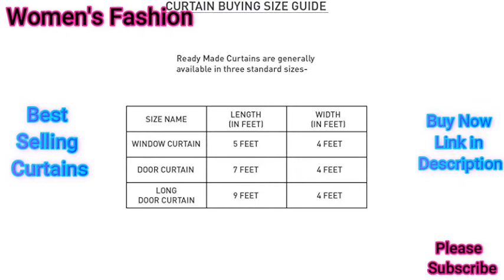బెస్ట్ బయింగ్ విండో కర్టైన్స్ I बेस्ट बाइंग विंडो कर्टेन्स I Best Selling Window Curtains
Hi Guys,
Welcome to Women's Fashion

Buy Designer Party Wear Saree || Georgette Saree || Chiffon Saree || Silk Saree- Cheapest rates

* The products shown in this video are not owned by Channel.
* Prices featured in the video may be reflective of the date published.

women's fashion
sarees online
sarees designs
chiffon sarees
party wear
designer blouse
traditional sarees
indian sarees
sarees latest
saris
saarees
silk sarees
Kanjeevaram Saree
Chiffon Sarees
Georgette Sarees
Net Sarees
Bandhani Saree
net saree
fancy sarees
saree shop
party sarees
indian saree
style saree
latest SAREE BLOUSE
choli designs
lehegga sarees
net sarees
wedding sarees
designer sarees
heavy designer sarees
wedding
lehenga saree
lehenga style saree
Chiffon Sarees
Georgette Sarees
Net Sarees
Patola Silk Saree
Kanchipuram Sarees
Kanjivaram Silk
Kanchi pattu sarees
Designer Sarees
lase designs
lehenga choli
wedding dress
indianwedding
Bridal Lehenga
Party Lehenga Saree
Part Wear
Designer lehenga
Lehenga choli
Anarkali lehenga
designer sarees
bridal sarees
latest fashion sarees
fashion sarees
latest sarees
new sarees designs
work sarees
Kanjeevaram Saree
Bandhani Saree
Chiffon Sarees
Georgette Sarees
Net Sarees
latest saree
sarees online
traditional sarees
indian sarees
sarees latest
saris
saarees
silk sarees
top5
sarees designs
chiffon sarees
party wear
designer blouse
net saree
fancy sarees
saree shop
party sarees
indian saree
style saree
silk blouse
choli designs
SAREE DESIGNS
Banaras Brocade
Kota Jali
Konrad Saree
Kanjeevaram Saree
Baluchari Saree
Taant Saree
Kantha Saree
Bomkai Saree
Sambalpuri Saree
Bandhani Saree
Kosa Sarees
Nauvari Sarees
Chiffon Sarees
Georgette Sarees
Net Sarees
Banaras Brocade